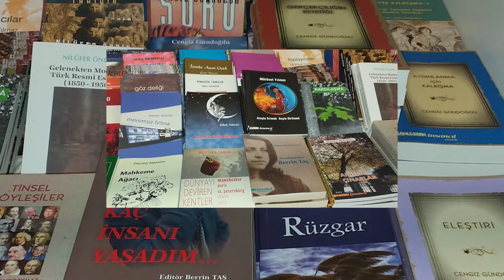İNSANCIL SÖYLEŞİLERİ- Berrin Taş- Cengiz Gündoğdu - ''İnsanileşme Sürecinde Kadın-Erkek Sorunu''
Bu kez Cengiz Gündoğdu sordu Berrin Taş yanıtladı. Berrin Taş'ın nesir yazılarından oluşan ''İnsanileşme Sürecinde Kadın-Erkek Sorunu'' adlı kitabı üzerine yapılan söyleşiyi yayınlıyoruz. (Çekim: Temmuz 2024)